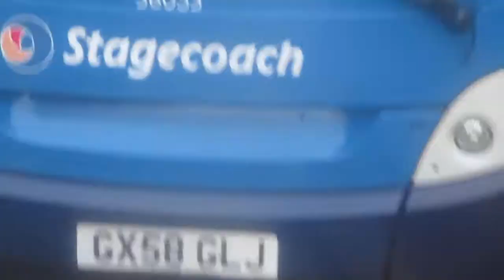that is a 10 1 pluse and 5 bus in worthing